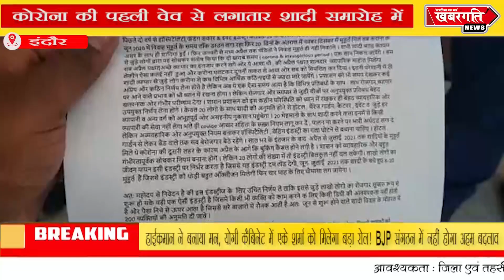इंदौर - कैटरिंग एसोसिएशन के सदस्य मिले मंत्री तुलसीराम सिलावट से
कोरोना की पहली वेव से लगातार शादी समारोह में प्रतिबंध लगाया गया है जिसके चलते इंदौर ही नहीं बल्कि प्रदेश के सभी कैटरिंग जुड़े लोगों आर्थिक तंगी की मार झेल रहे हैं फिलहाल कोरोना हॉट स्पॉट रहे इंदौर में पिछले लंबे समय से प्रदेश कैटरिंग एसोसिएशन  से जुड़े लोग मंत्री तुलसीराम सिलावट से शुक्रवार को रेसीडेंसी कोठी पर मुलाकात की,

इस दौरान इंदौर कैटरिंग एसोसिएशन पदाधिकारी अजय जैन ने बताया कि 15 जून और 15 जुलाई से शादी के मुहूर्त निकले जा रहे हैं लेकिन फिलहाल कोरोनावायरस वर्ल्ड के तहत प्रोटोकॉल के तहत बड़े आयोजनों पर रोक लगा रखी है जिसके चलते कैटरिंग का काम भी बंद किया गया है उनकी मांग है कि कैटरिंग से जुड़े प्रदेश में लाखों लोग जुड़े हुए हैं जिससे उनके घर चलता है लेकिन पिछले लंबे समय से लगे लॉकडाउन के चलते कैटरीन से जुड़े लोगों को आर्थिक नुकसान झेलना पड़ रहा है उन्होंने आज मंत्री तुलसीराम सिलावट से मिलकर कैटरिंग को कुछ राहत देने की मांग करने लिए ज्ञापन भी सौपा ।

वही मंत्री तुलसीराम रावत ने सिलावट यह व्यक्तिगत निर्णय जिला प्रशासन करनी है बल्कि पूरे प्रदेश में लिया गया है फिलहाल इस निर्णय से प्रदेश में सुखद स्थिति है सकारात्मक बनी है फिलहाल जो नीतिगत निर्णय होगा उस पर अमल कर शीघ्र ही निर्णय लिया जाएगा।